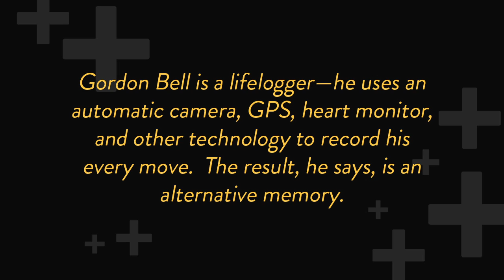Gordon Bell: The Uploaded Life (Highlights)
Gordon Bell, principal researcher at the Microsoft Research Silicon Valley Laboratory, talks with Techonomy founder David Kirkpatrick at Techonomy 2012 about his work on "lifelogging." This video captures highlights of the conversation.